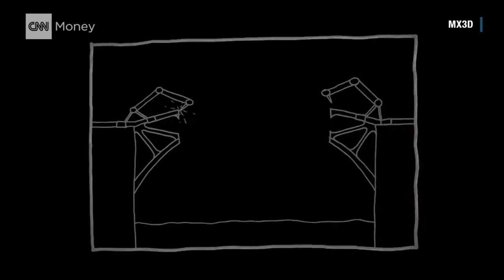Watch robots 3D print a bridge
A company called MX3D plans to use robots to 'draw' a bridge into midair over an Amsterdam canal.